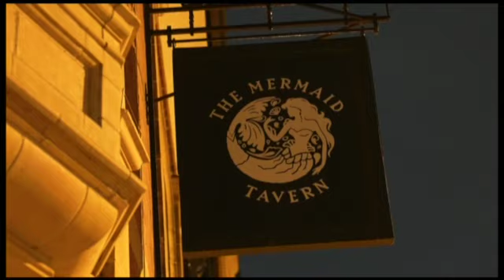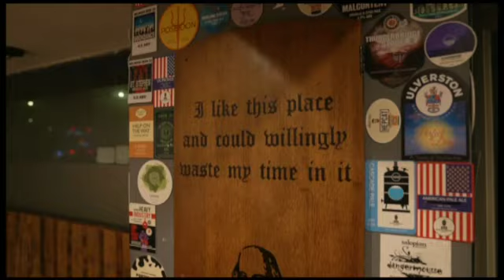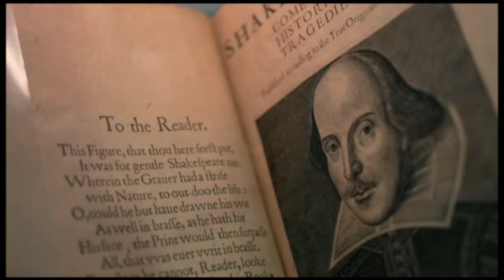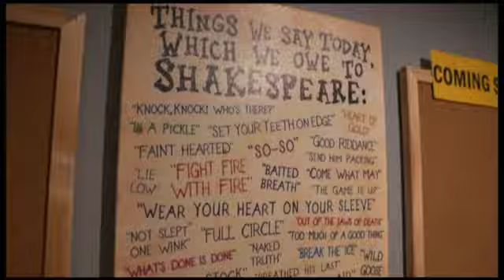BBC Breakfast | Shakespeare North Playhouse | with Ben Crystal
Actors and scholars discuss the Shakespeare North Playhouse, in Prescot, Merseyside on BBC Breakfast.

At 04:22, Ben Crystal, Associate Artist at Shakespeare North, discusses the importance of original practice buildings like Shakespeare North and Shakespeare's Globe, as well as the usefulness of original pronunciation.

Interviewer: David Stillito